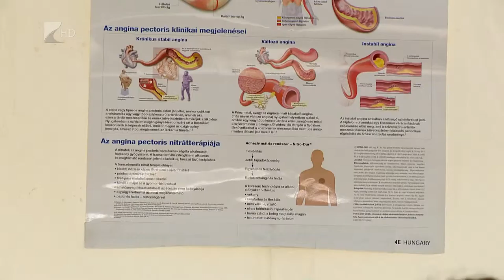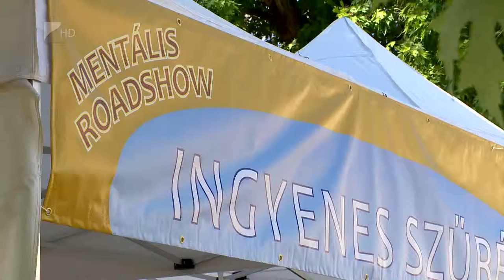Megelőző programok - Kölcsey Tv